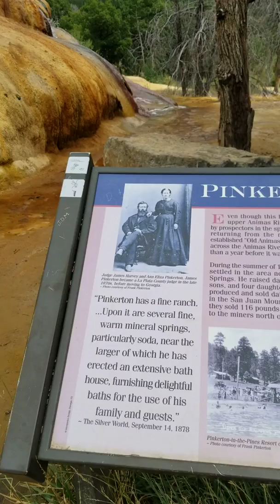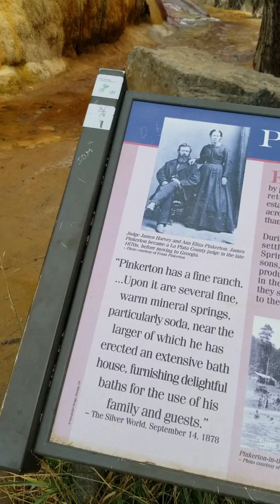Awesome Hot Springs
Thank You FATHER and Thank You LORD for blessed day!  Thank You for a beautiful natural world with many treasures and splendors from below the sea to shining skies.